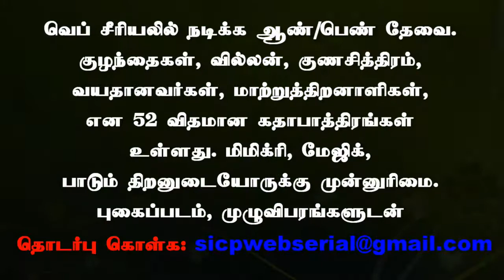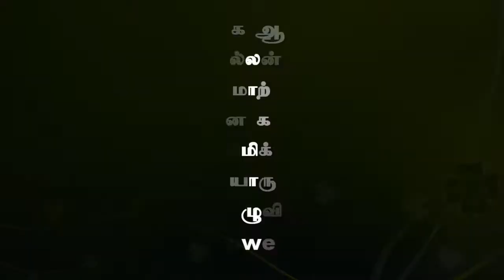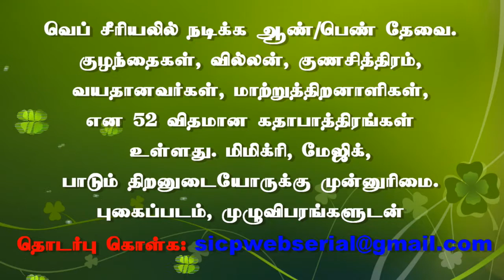JACTO-GEO protest: over 1,460 employees removed | Namakkal | 2019 | sicp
Members of JACTO-JEO staging a road roko at Sampath Nagar in Erode on Friday.

Protesters raise slogans seeking fulfilment of their demands

The police on Friday removed over 5,000 Government employees and teachers for staging road rokos in Erode, Salem and Namakkal districts.

In Erode, the members of the Joint Action Council of Tamil Nadu Teachers Organisations and Government Employees Organisation (JACTO-GEO) staged a road roko at Sampath Nagar and raised slogans seeking fulfilment of their nine demands. Teachers said that under the Contributory Pension Scheme, a percentage of their salary was deducted every month and an equal share had to be contributed by the Government. But the Government had not contributed anything so far, they said.

Over 2,100 members, who blocked the road, were removed by the police and lodged in marriage halls here.

In Salem district, a protest was staged near the Collectorate and the police removed 2,001 protesters, including 1,281 women. In Namakkal district, protest was held on Park Road and the police removed 1,460 people .